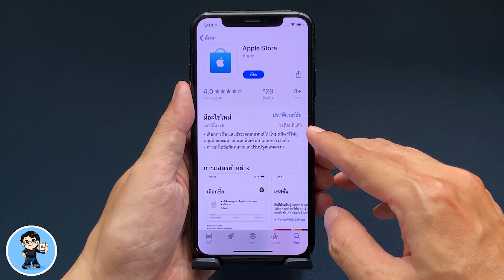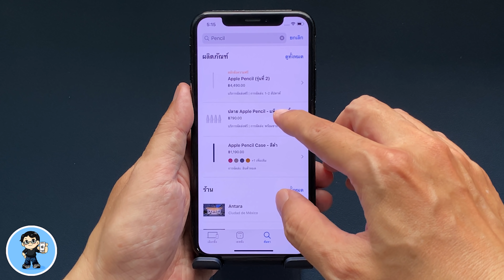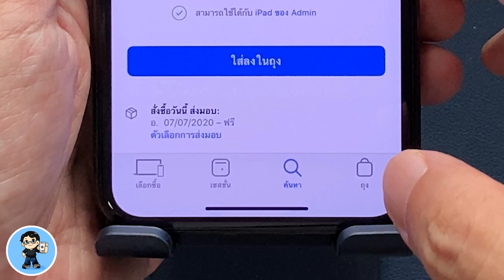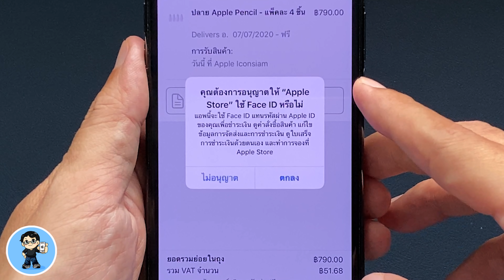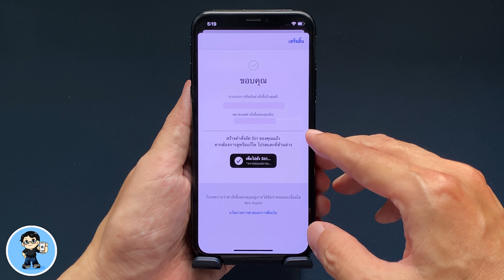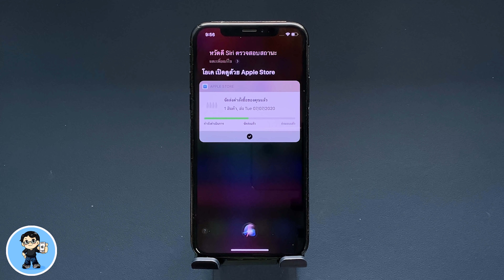วิธีซื้อสินค้าออนไลน์จาก Apple Store บน iPhone และ iPad ส่งฟรี ของแท้ 100% ง่ายนิดเดียว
ครับ ทุกวันนี้การซื้อสินค้าของ Apple แบบออนไลน์ทำได้ง่ายๆ หลายช่องทาง หนึ่งในนั้นคือการซื้อผ่านแอพ Apple Store ซึ่งใช้งานง่ายมากๆ ปลอดภัย ได้ของแท้จาก Apple แน่นอนส่งถึงบ้านอย่างรวดเร็ว ทันใจ ไปดูวิธีกันครับ 🍎

🌟🌟 ฟรี! วิธีติดตั้ง iOS 14 ฟรี ไม่ต้องใช้คอมพิวเตอร์

🌟 iOS 13.5 ตัวเต็ม สรุปครบทุกฟีเจอร์ อัพเดตดีไหม